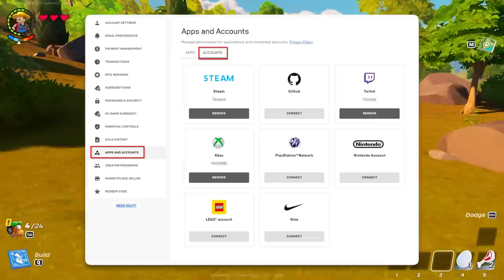Zahrál jsem si LEGO Fortnite...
Díky Epic Games za sponzorování videa

📕 Můj druhý kanál - @SyrYakari
📘 Můj třetí kanál - @SirkaYakari